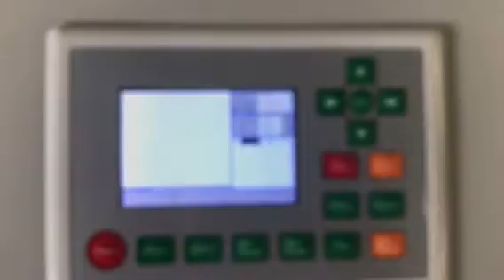Laser engraving machine on jeans